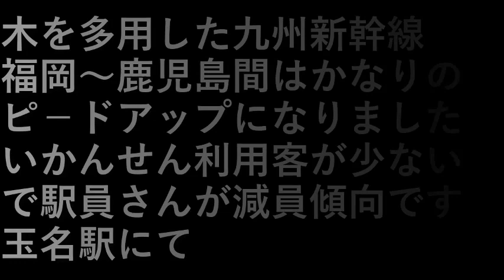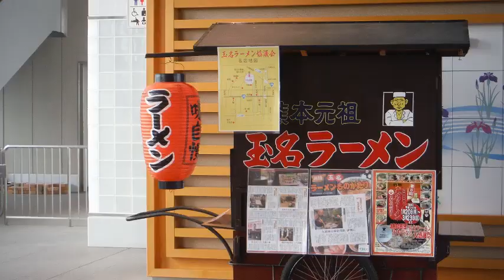九州新幹線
内装に木を多用した九州新幹線

福岡～鹿児島間は
かなりのスピ－ドアップになりました。

いかんせん利用客が少ないので
駅員さんが減員傾向です。

設備屋の適当田舎暮らし